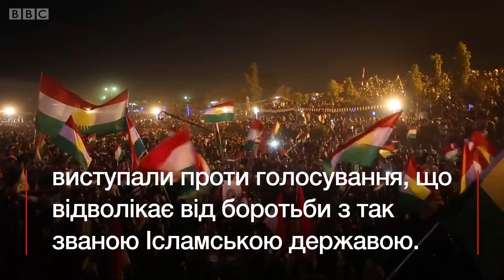Чому референдум курдів збурив регіон?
На території в Іраку, яку контролюють курди, розпочався референдум про незалежність.
Власної держави курди, які живуть в Іраку, Туреччині, Сирії та Ірані, після розпаду Оттоманської імперії не мали, однак вже десятиліттями борються за незалежність.
Сепаратистські настрої курдів дуже непокоять не тільки найближчих сусідів, але й інші країни.
Курди за підтримки США і Великої Британії ведуть збройну боротьбу проти так званої Ісламської держави.